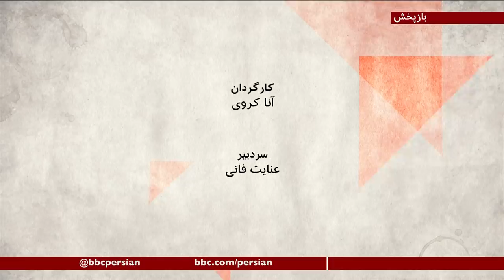پوتین و بایدن چه نسخه‌ای برای ایران پیچیده‌اند؟ - صفحه دو آخر هفته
آنتونی بلینکن سکاندار سیاست خارجه آمریکا از سنا رای اعتماد گرفت و در اولین سخنانش درباره برجام و ایران صحبت کرد. جوبایدن با ولادمیرپوتین تلفنی گفت‌وگو و بر نگرانی‌هایی تاکیدکرد که یکی از آنها ایران بود. درحالیکه محمد جواد ظریف، وزیرخارجه ایران در سفر منطقه‌ای به مسکو رفت و از همتای روس خود بابت حمایت از ایران در ارتباط با خروج آمریکا از برجام تشکر کرد. همزمان اسراییل می‌گوید نگران بازگشت به برجام است. جنب وجوش دیپلماتیک به حدی بی‌سابقه در منطقه افزایش یافته. این تحولات بر سرنوشت برجام و ایران چه تاثیری دارد؟
میهمانان:
الگا ایوشینا گزارشگر بخش روسی بی‌بی‌سی،
نادر  انتصار، تحلیلگر مسایل خاورمیانه
مهدی طلعتی تحلیلگر مسایل امنیتی و نظامی
مهدی جلالی تهرانی،تحلیلگر سایسی
داریوش رجبیان ، آشنا و تحلیلگر مسائل روسیه